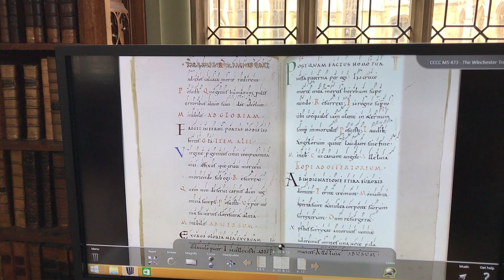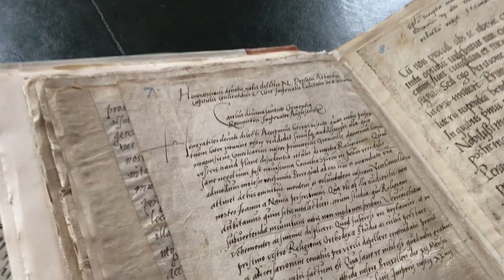Cambridge’s Venerable and Inspiring Parker Library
I’m at the University of Cambridge today with my TV crew. We’re visiting Corpus Christi College’s Parker Library, a temple of high-mindedness. As we filmed this venerable study hall, we listened to the oldest two-part harmony ever written. And I got to thumb through a collection of letters written by towering historic figures — kings of England, Holy Roman Emperors, and great reformers. Holding in my fingers letters actually written by Martin Luther and Charles V, for the first time in my life I wished I could read Latin.

One thing I love about travel: It inspires us to be thoughtful. I’ve long believed the best investment our world could make for peace and prosperity would be to collectively establish a fund that would give every American high school graduate money for a one-month trip overseas. It would cost peanuts relative to the expense to our world of Americans being so untraveled.

(This is Day 84 of my “100 Days in Europe” series. As I travel with Rick Steves’ Europe Tours, research my guidebooks, and make new TV shows, I’m reporting on my experiences across Europe. Still to come: England, Scotland, Germany, Switzerland, and more.